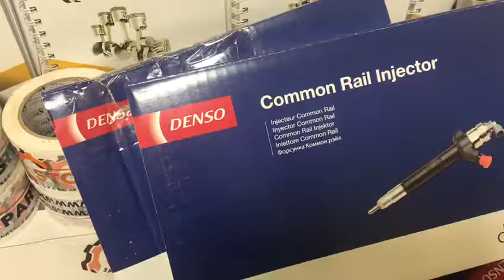095000-5475 , 0950005475 Топливная форсунка Denso , 095000-5471 , 0950005475 Fuel injector Denso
Купить топливные форсунки и топливные насосы:
 Denso , Bosch , Delphi , Stanadyne от поставщика Stoparts Ltd из Турции )

Топливная форсунка Denso
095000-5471 , 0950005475 Fuel injector Denso
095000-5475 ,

Стопартс (Stoparts)